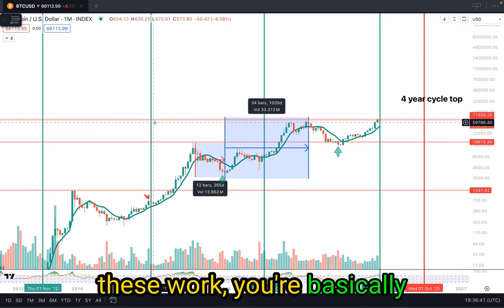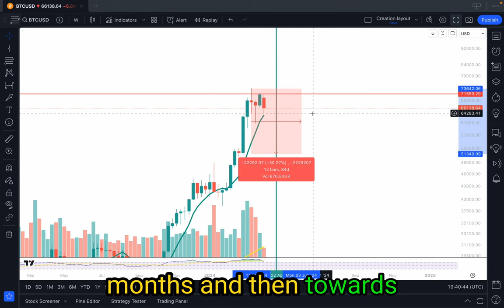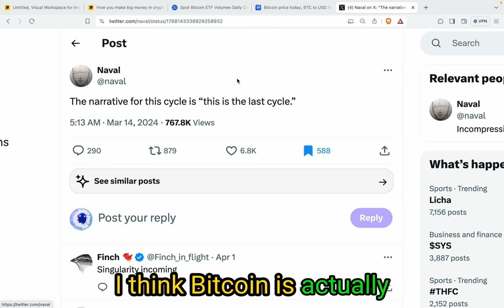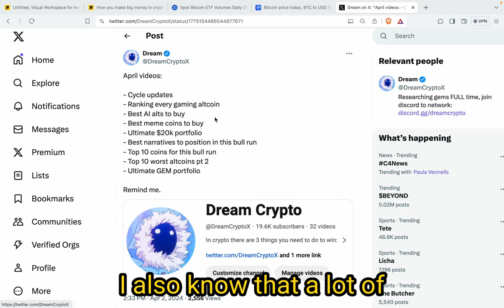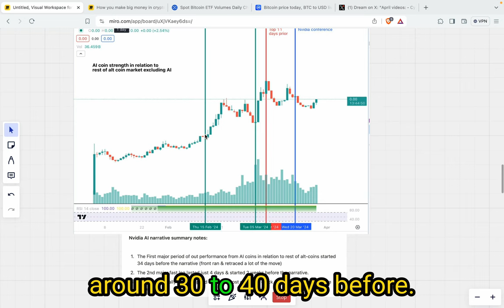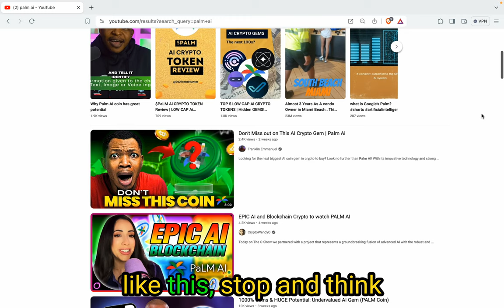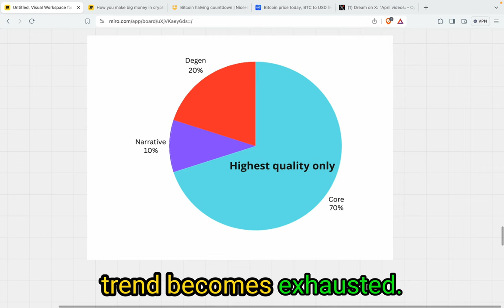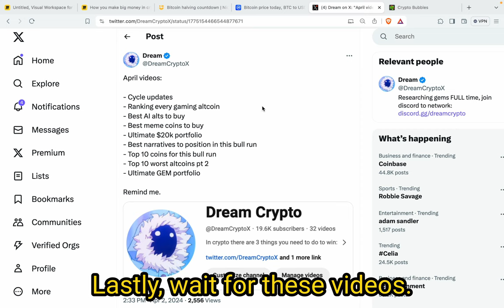Altcoin Crash - You Need To Act NOW [This Is Your Last Chance]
Alt season 2024, is it over? Or should you accumulate NOW?

NFA.

Following a youtuber for investment advice will probably lose you all your money, in fact I guarantee it will. The only way you win in crypto is by doing your own research, having a thesis & an investment strategy to execute with. This channel is simply me documenting my personal crypto journey and making friends along the way.